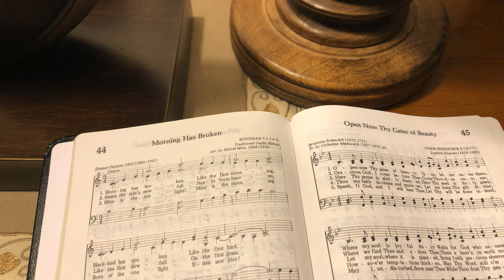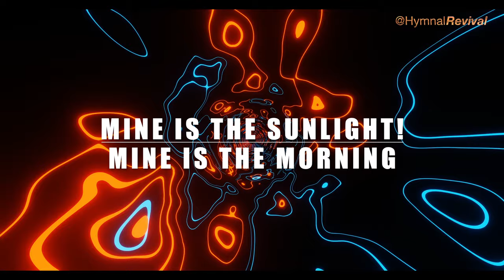Morning Has Broken (backing track)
Morning Has Broken (backing track with soloists)

4/4, 70 bpm, key of C.
This song has 3 verses, with a 4-bar intro, but there's a sax solo (a full verse) between verses 2 and 3.

Electric Piano : Jeff Lorber
Bass : Vernon Barbary
Drums : Franklin "Third" Richardson
Soprano Sax Solo & Alto Sax Intro/Outro : Eric Marienthal

0:00 Intro & Verse 1
1:14 Verse 2
2:15 Sax Solo
3:17 Verse 3